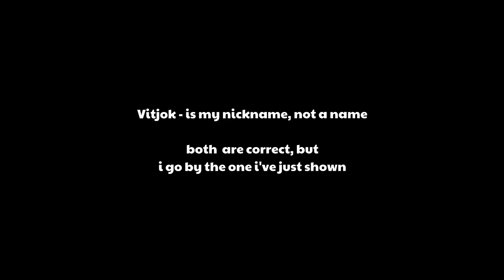Minecraft Manhunt, But Gravity Drops OP LOOT...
(Video edited by Vitjok)